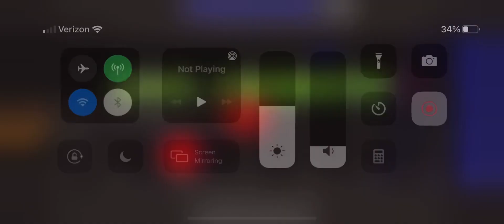Sakupen moon v3 verification run by wyattninja03